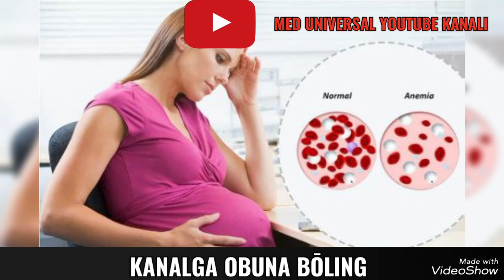HOMILADORLIKDAGI KAMQONLIKNI OLDINI OLISH USULLARI HAQIDA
HOMILADORLIKDAGI
 KAMQONLIKNI OLDINI
OLISH USULLARI HAQIDA